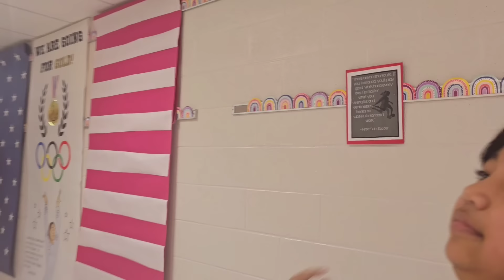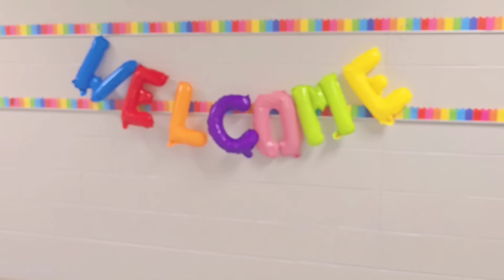Selena ra danial ko opan house thayo aaja abo school lagna bala bhayo🥰they are so excited for school